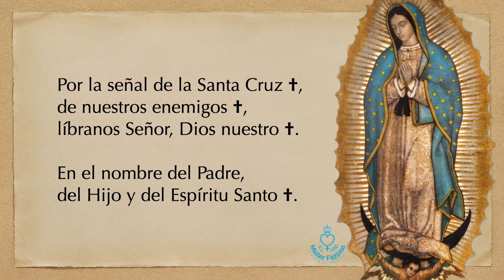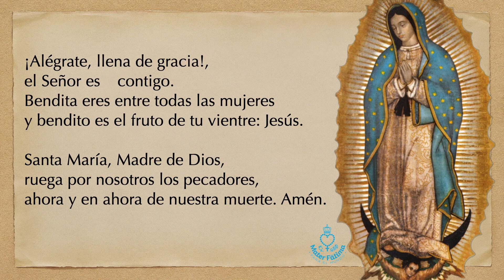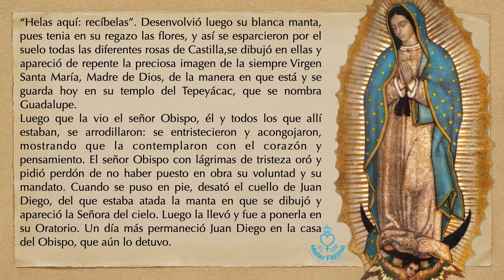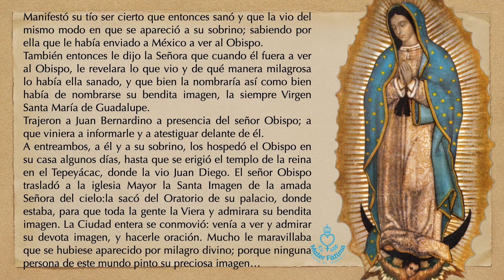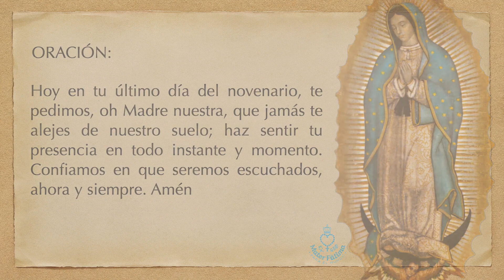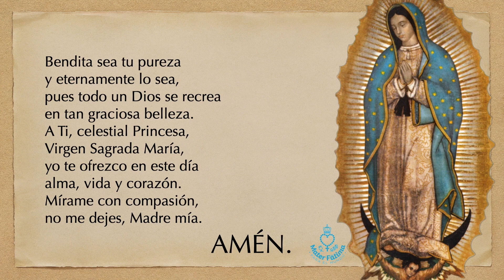Día 9. Novena Nuestra Señora de Guadalupe